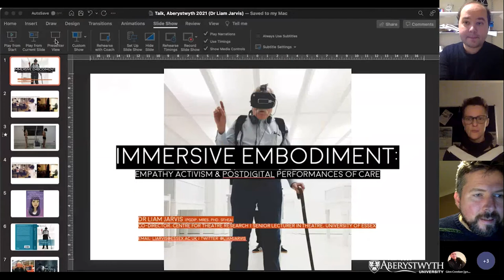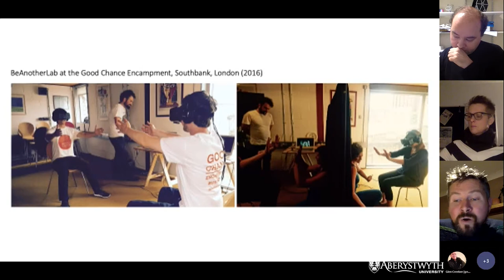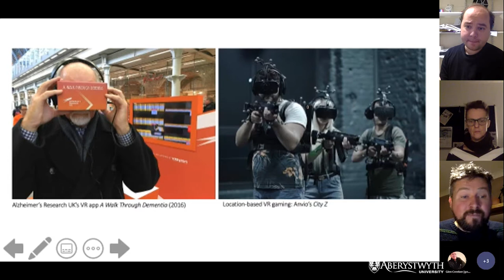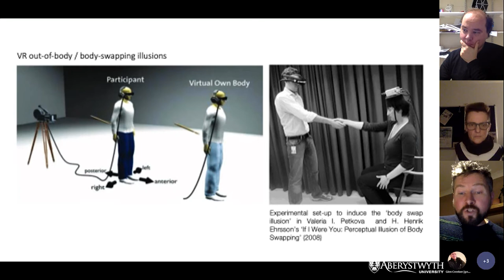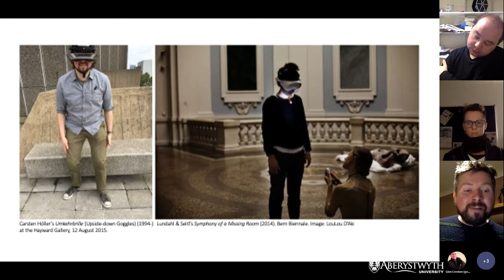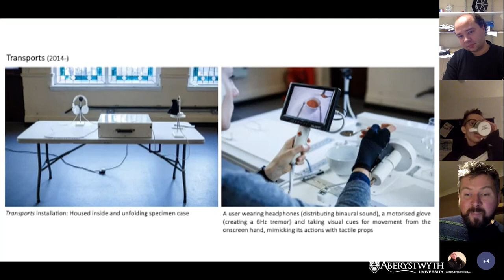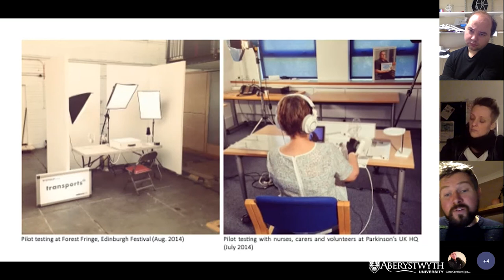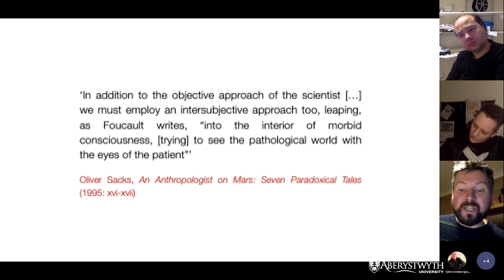Dr Liam Jarvis 'Immersive Embodiment: Empathy Activism & Postdigital Performances of Care’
Abstract
In 2016, I participated in a virtual body-swap staged by anti-disciplinary art collective BeAnotherLab (BAL), using technology called The Machine to be Another. During this performance, I perceptually inhabited a volunteer refugee’s virtual body, while hearing an intimate account of their border-crossing via headphones. For the artists, this illusion was a means of ‘increasing empathy’ by enabling audiences to visually and proprioceptively occupy the position of an other. But an eccentric perceptual illusion of othering the self is just one example of a pervasive trend towards empathy activism in the medical humanities, arts, education and healthcare contexts; from smartphone apps that offer their downloaders first-person simulations of neuroatypical experiences to ‘out-of-bodiment’ wearables that enable new visual perspectives beyond human binocular stereoscopy in the field of art-engineering. Temporary transformations of the participant in the immersive artwork are occurring in parallel to an ever-growing understanding of the plasticity of bodily selfhood in the field of neuroscientific body-ownership. This talk will explore the seductive promise that an ‘immersed’ body might be porous to a range of remote experiences and phenomena.

Liam Jarvis is a theatre-maker, director and practitioner-researcher whose research interests include (post)digital performance, virtual embodiment and object-led theatre. He is currently Co-director of the Centre for Theatre Research (CTR) and Senior Lecturer in the Department of Literature, Film and Theatre Studies (LiFTS) at the University of Essex. Liam co-founded Analogue in 2007, an award-winning independent theatre company with whom he devised work that toured the UK/internationally. Liam was co-convenor of the Intermediality in Theatre & Performance Research Working Group at the International Federation for Theatre Research (IFTR) conference from 2017 to 2021. His recent books include Immersive Embodiment: Theatres of Mislocalized Sensation (2019), Theatre Rites: Animating Puppets, Objects and Sites by Liam Jarvis and Sue Buckmaster (2021) and Avatars, Activism and Postdigital Performance: Precarious Intermedial Identities (co-edited with Karen Savage) (2021).

Mae Liam Jarvis yn wneuthurwr-theatr, yn gyfarwyddwr ac yn ymarferwr-ymchwilydd sydd â diddordebau ymchwil yn cynnwys perfformiad (ôl)ddigidol, ymgorfforiad rhithiol, a theatr gwrthrych. Mae e'n gyd-gyfarwyddwr y Ganolfan Ymchwil Theatr ac yn Uwch Ddarlithydd yn Adran Llenyddiaeth, Ffilm a Theatr Prifysgol Essex. Fe wnaeth Liam cyd-sefydlu Analogue yn 2007, cwmni theatr arobryn sydd yn perffornio yn y DU ac yn rhyngwladol. Roedd Liam yn gyd-gynullydd yr 'Intermediality in Theatre & Performance Research Working Group' yng nghymhadledd yr 'International Federation for Theatre Research (IFTR)' o 2017 tan 2021. Mae ei lyfrau diweddar yn cynnwys Immersive Embodiment: Theatres of Mislocalized Sensation (2019), Theatre Rites: Animating Puppets, Objects and Sites han Liam Jarvis a Sue Buckmaster (2021) ac Avatars, Activism and Postdigital Performance: Precarious Intermedial Identities (cyd-olygwyd gyda Karen Savage) (2021).